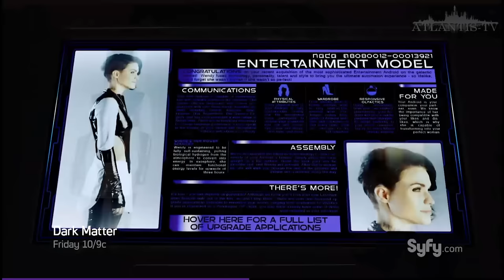3-ий видеоотрывок 7-го эпизода «Тёмной материи»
И ещё 1 видеоотрывок 7-го эпизода сериала "ТЁМНАЯ МАТЕРИЯ" (русские субтитры).
(c) Перевод и субтитры - Владимир woodelf Иванов, эксклюзивно для портала Atlantis-TV.ru, 2015.